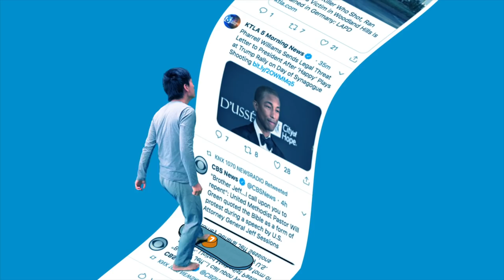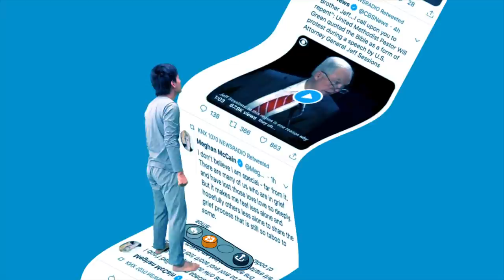Why didn't we become smart after consuming lots of information, but instead a busy stupid?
Media today creating cheap, popular information. It likes the food industry which industrialized and created incentives for producing a large amount of cheap, popular calories.
Just as too much junk food can lead to obesity, too much information can lead to stupidity.
There is always something new to read or something new to know, our appetite for information can never be left unsatisfied” because you never get to the end.
How often have you wanted to take action on something but have become overwhelmed with the information being thrown at you?
You become paralyzed by all of the options, opinions, and conflicting information.